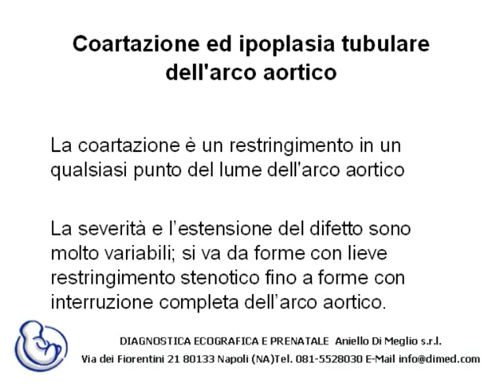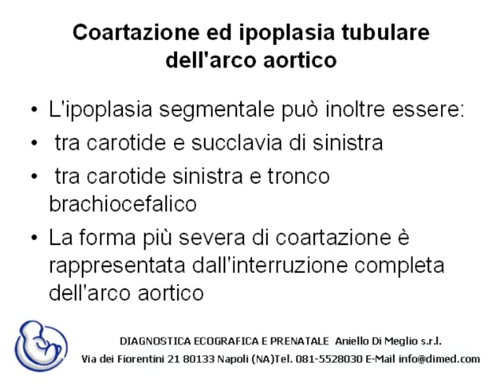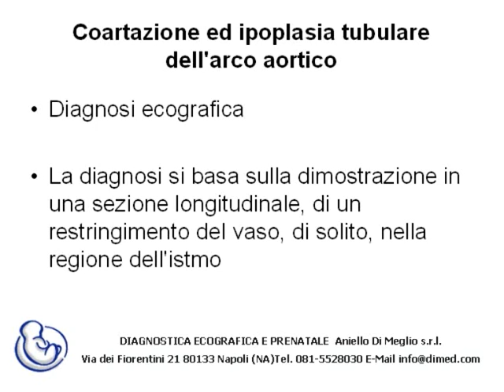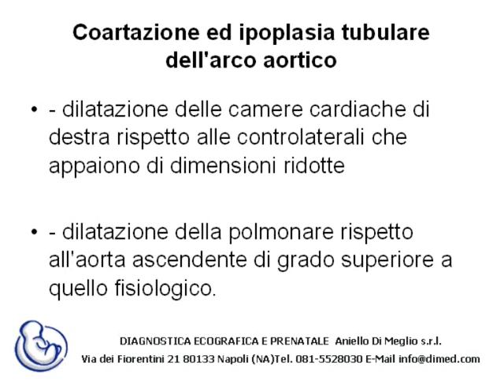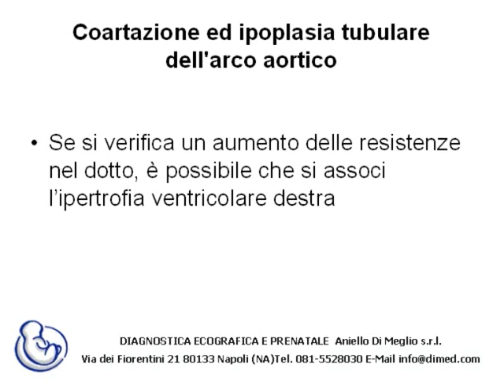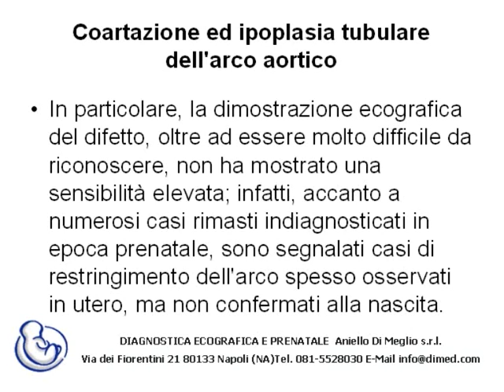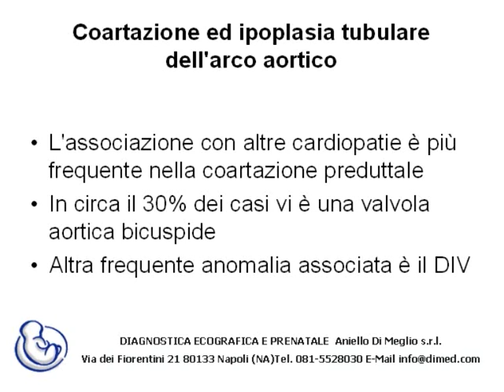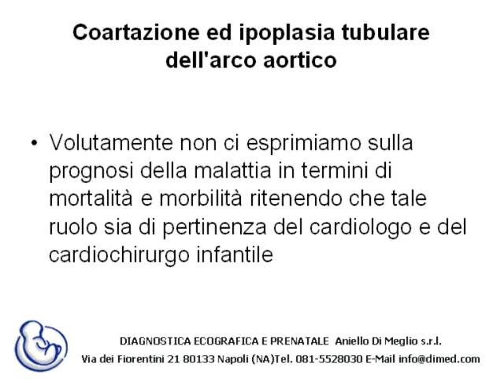Coartazione ed ipoplasia tubulare dell' arco aortico